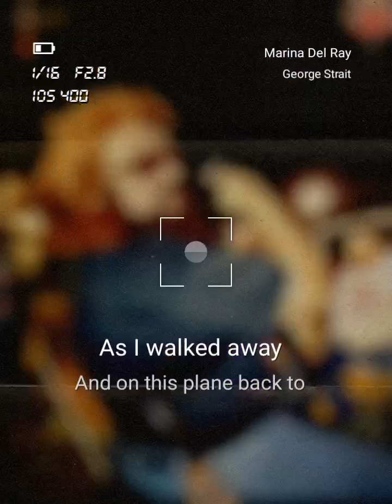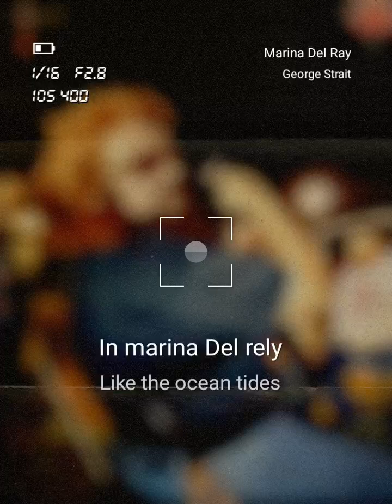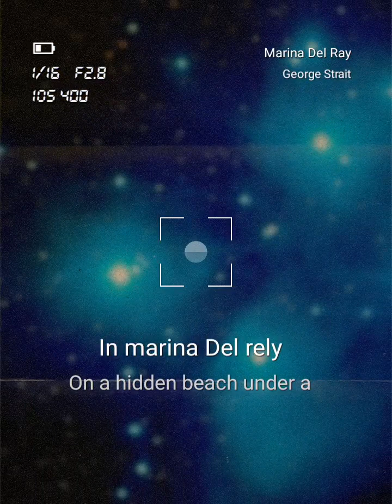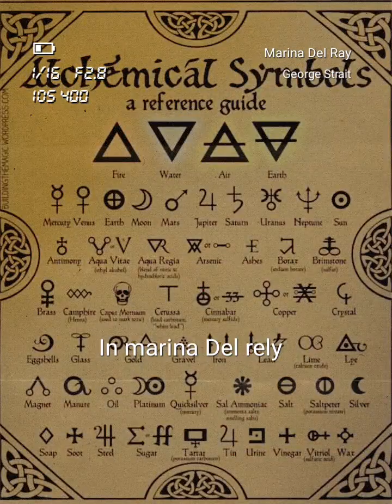Marina del Ray by George Strait originally. but not this time, this is a karaoke page.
'Marina Del Ray' by George Strait y'all. up til now one of the two hardest George Strait songs ever. i got a B.

legals
(StarMaker, free online karaoke)